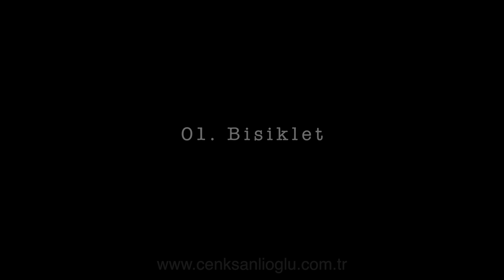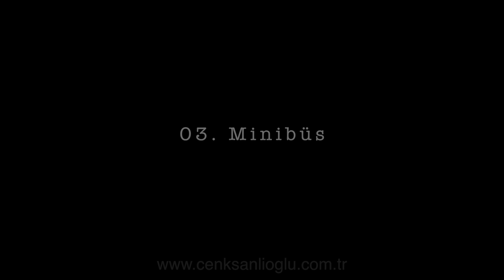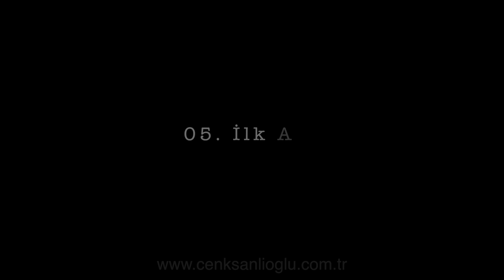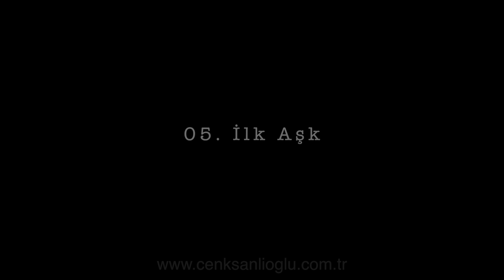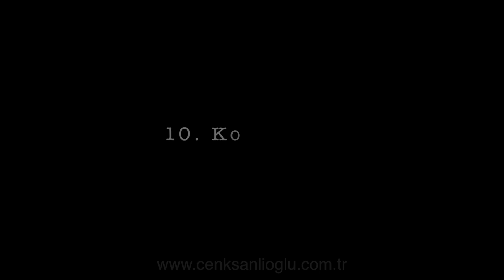Cenk Şanlıoğlu - Umut Apartmanı (Soundtrack)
00:00 Bisiklet
01:48 Dedem
03:49 Minibüs
04:35 Benim İçin Geldin
05:50 İlk Aşk
07:06 Bay Hiç Kimse
08:49 Daktilo
10:45 Keşke
11:23 Mektup
12:25 Komşu Evi